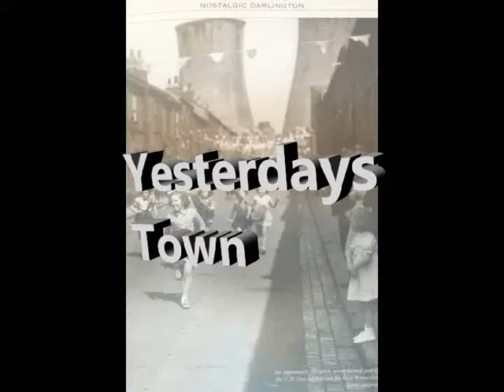Yesterdays town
Dave complaining about the standards in Darlington. Decade by decade decline. Similar social theme to urban clearway. The council dont seem to care